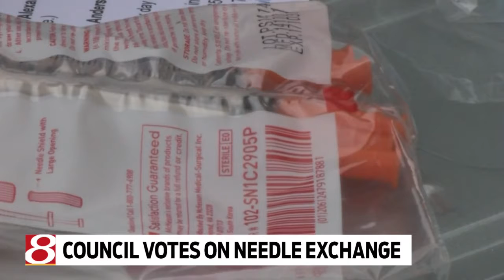Madison County Council votes to end needle exchange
Tim McNicholas reports.